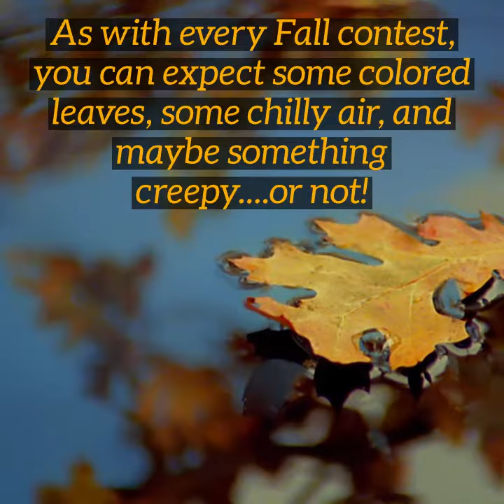*ONLY 18 HOURS UNTIL START-TIME!*